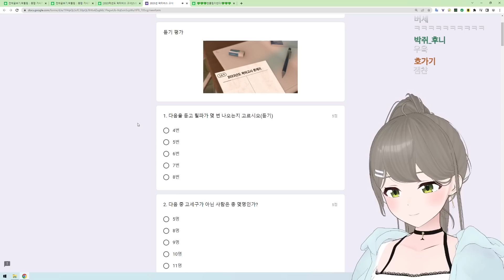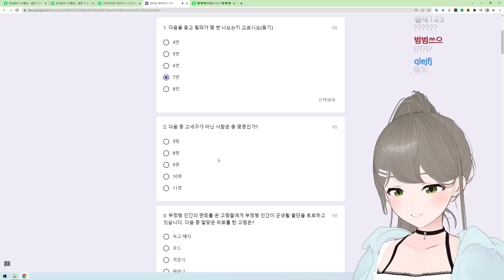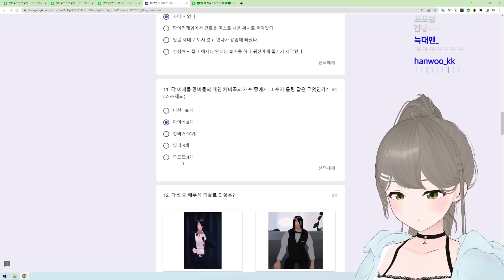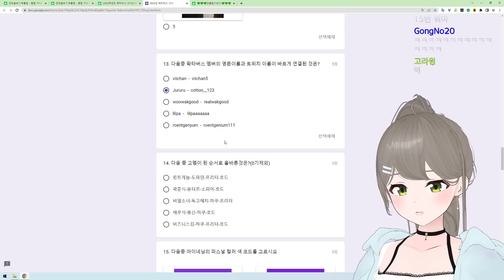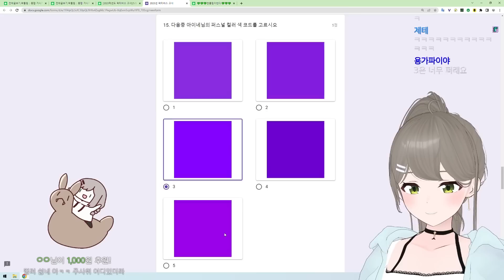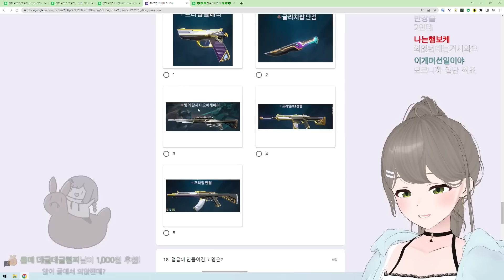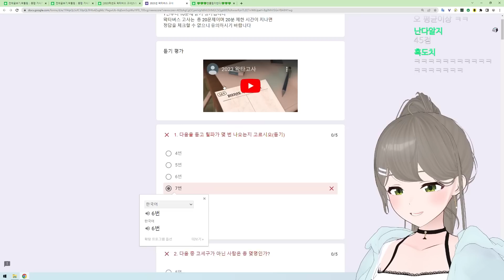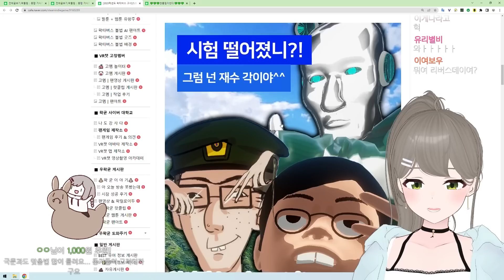아이네 언니의 퍼스널 컬러는?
2023년 1월 6일 왁물원 中

・📝 제작자　　　　　　우유니화이트 (230106), 달숟 (썸네일)